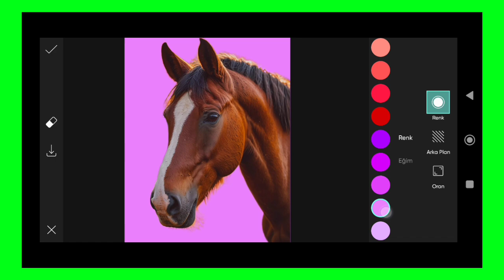Trending HDR video | A Screen Of Pure Pink sdc editing cc | Background | Bp Backdrop A380F K #100